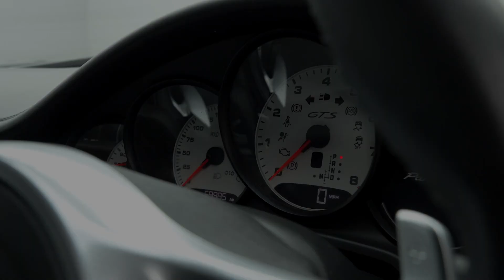Porsche Panamera GTS